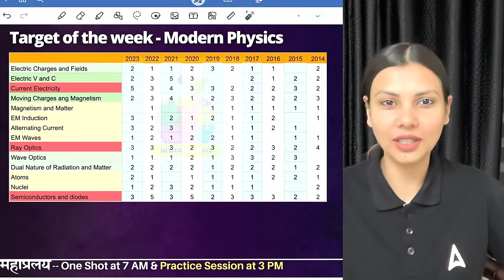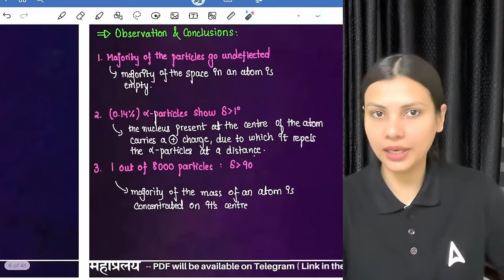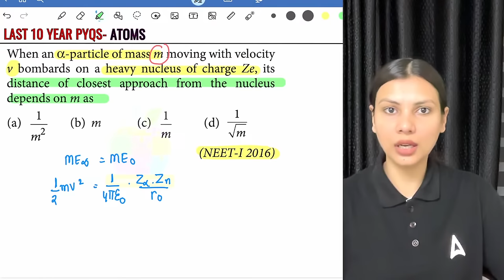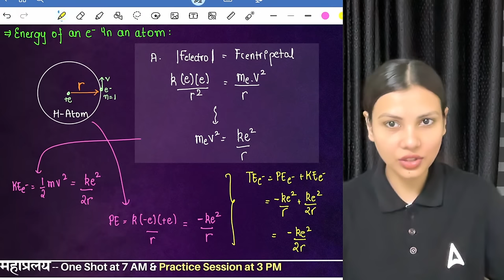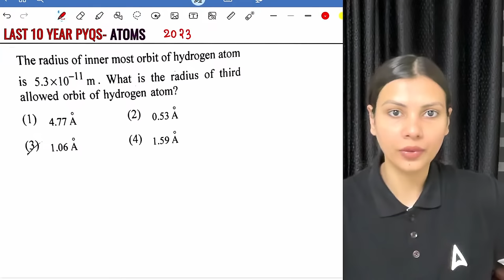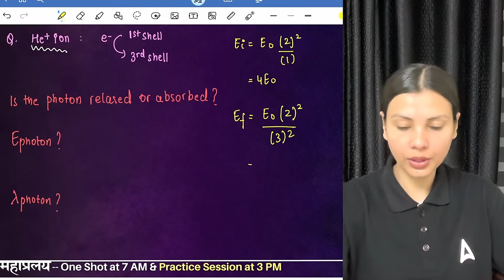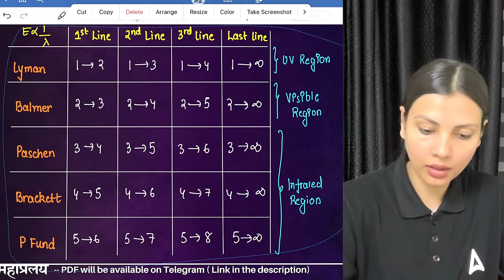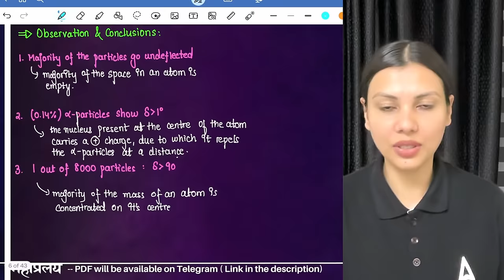Atoms One Shot for NEET 2024 | Physics in 30 Days by Tamanna Chaudhary